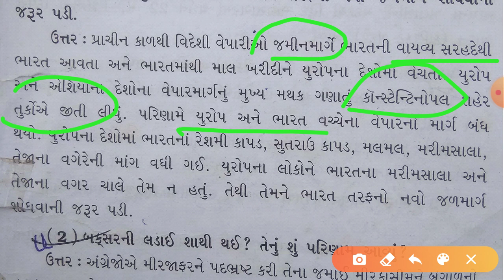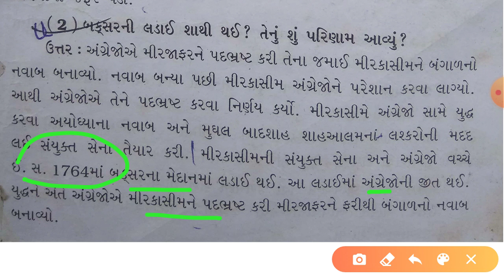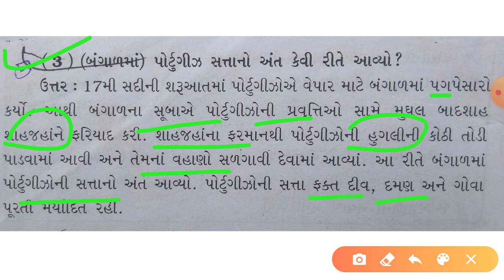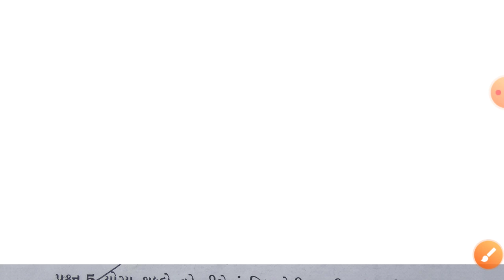ધોરણ:-8, વિષય:- સામાજીક વિજ્ઞાન, પાઠ:-1 ભારતમાં યુરોપિયન પ્રજાનું આગમન,સ્વાધ્યાય સંપૂર્ણ સમજૂતી સાથે